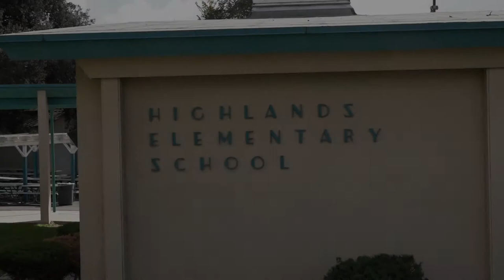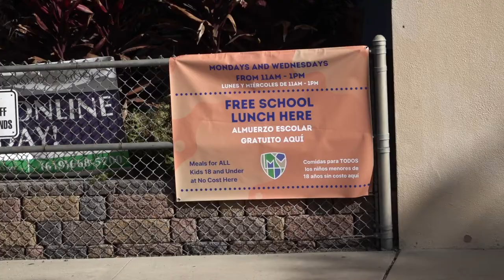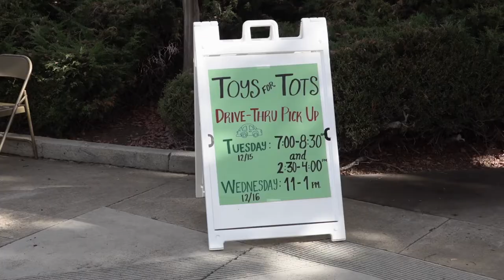Highlands Elementary - Connecting Hearts